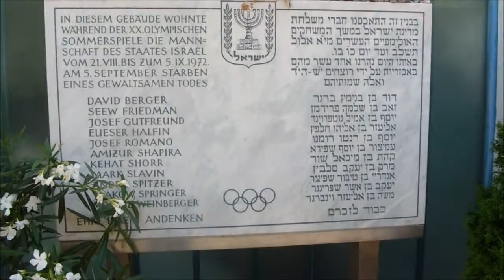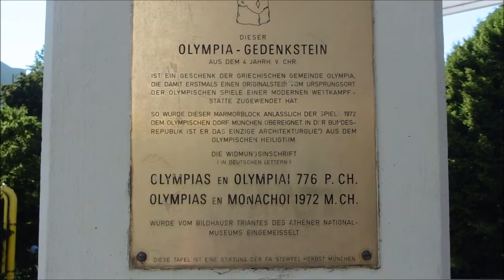olympisches dorf münchen - connolystraße